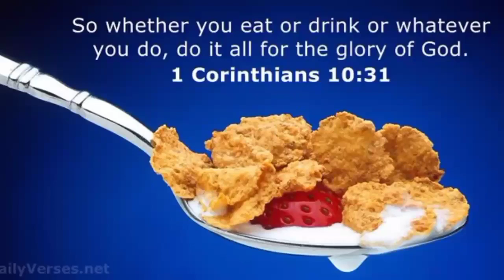[ASMR] PaniPuri Eating Challenge + Chicken Palak + Naan | पानी पूरी | भारतीय भोजन | Indian Food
[ASMR/咀嚼音] PaniPuri Challenge + Chicken Palak + Naan | पानी पूरी | भारतीय भोजन | Indian Street Food

This is an ASMR video.To ensure all tingles please wear headphone. Everyone has a different ASMR trigger  and i hope you find one that can help you to RELAX.